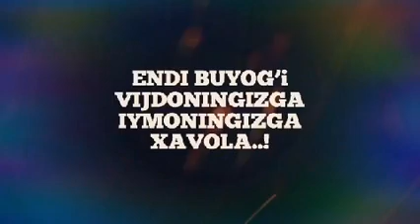Abdulloh domladan ajoyib